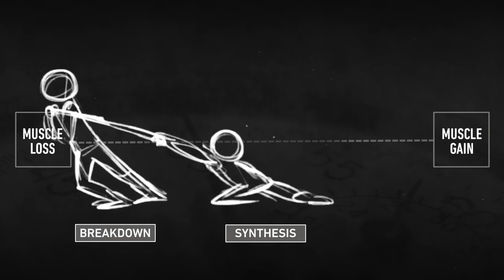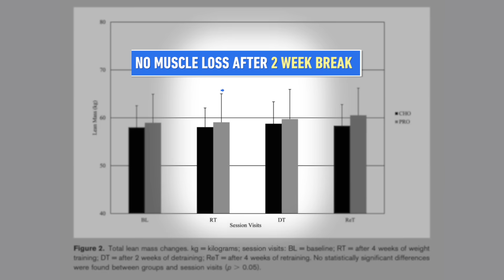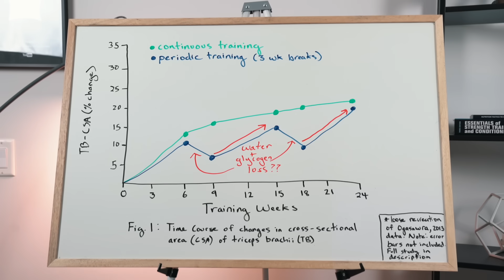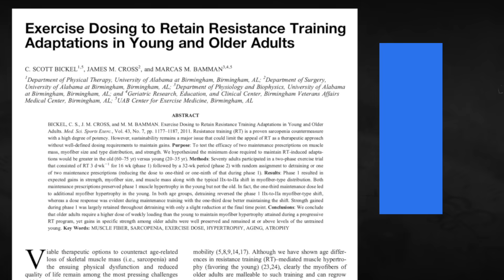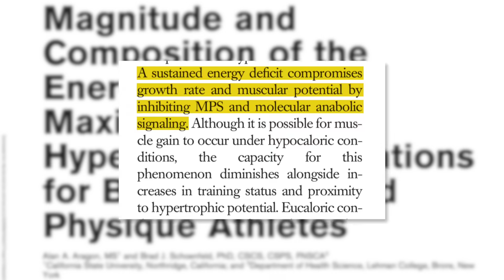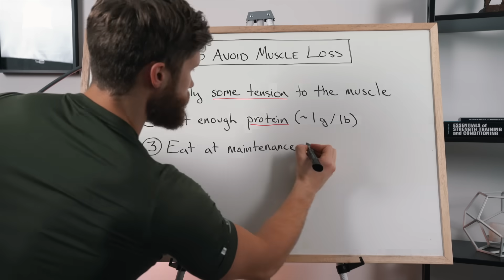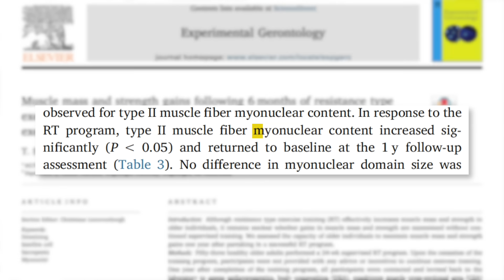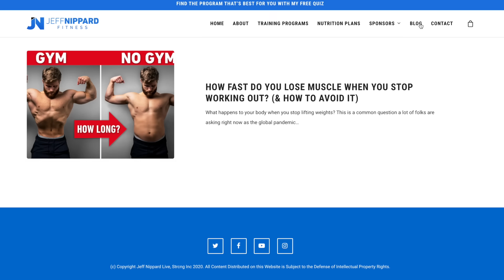How Fast Do You Lose Muscle When You Stop Working Out? (& Ways To Avoid It)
What happens when you stop lifting? In this video I break down the science behind training breaks, muscle loss and muscle memory.

Sign up to my newsletter to get my free "back to the gym" bridge program

1. Trying one of my training programs

SOURCES:

Matt is a client of renowned physique coach Cliff Wilson.

Filmed and edited by me and Rashaun R using Final Cut Pro X and Sony A7R3

Detraining is defined as when you stop training and lose gains. Research shows that we tend to lose muscle very quickly with complete bed rest - mostly due to suppressed muscle protein synthesis. Doing any kind of physical activity, though, will maintain muscle much better than doing nothing. There are three main factors that will determine how quickly you lose muscle mass: physical activity level (bed rest vs everyday activities vs minimal bodyweight workouts vs weight training), caloric intake, and protein intake. Research shows us that you can prevent muscle loss through training (even minimal bodyweight workouts) and diet (eating at maintenance calories and consuming sufficient protein, 1.6-2.2 g/kg). Older individuals (over 60 years old) may require slightly higher training volume to maintain muscle mass than younger individuals, but the same general recommendations still apply. Finally, even if you lose size, muscle memory will rebuild lost mass quickly.